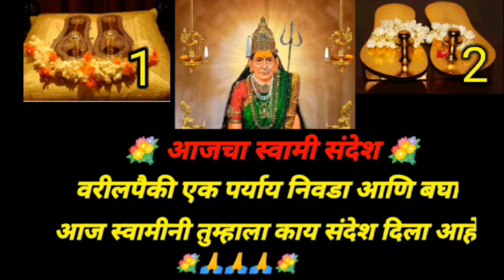💐स्वामी राया सुरुवात ही तुम्हीच आणि शेवटही फक्त तुम्हीच 💐swami shriswamisamarth guru#